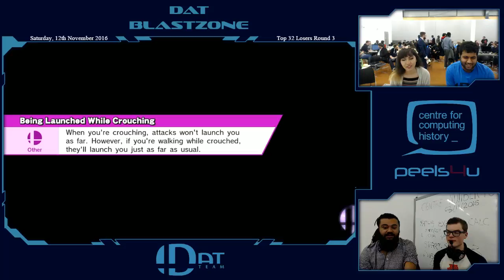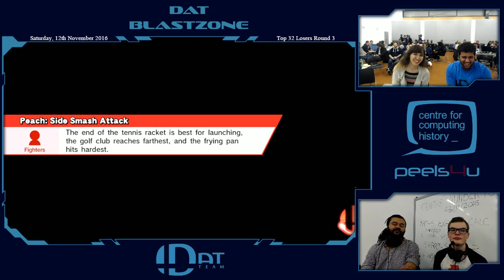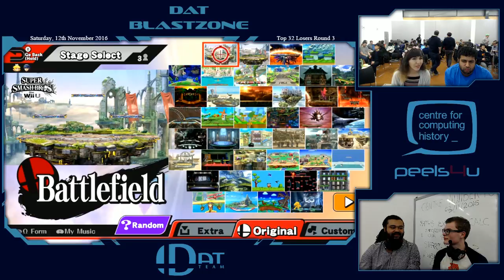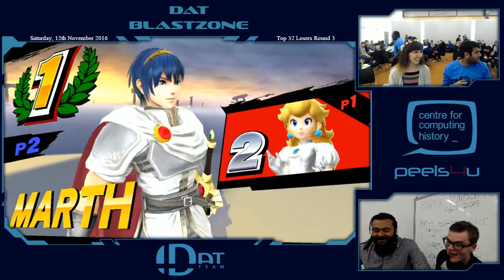Dat Blastzone 16 - Singles Losers Round 3 - DAT Khanage vs Matsu